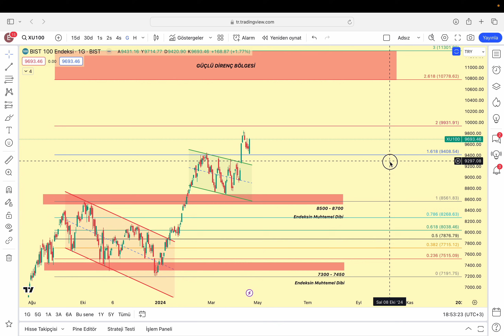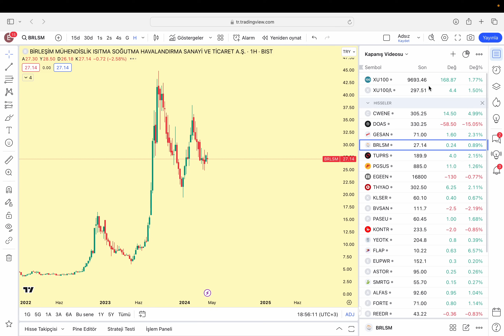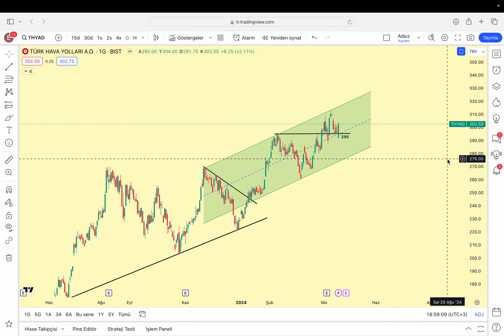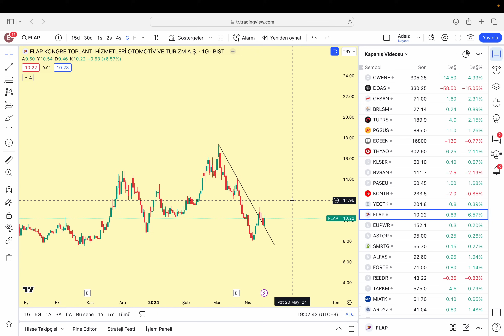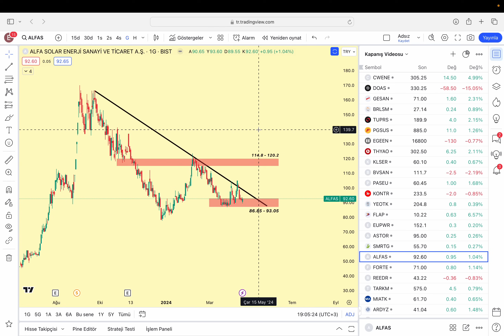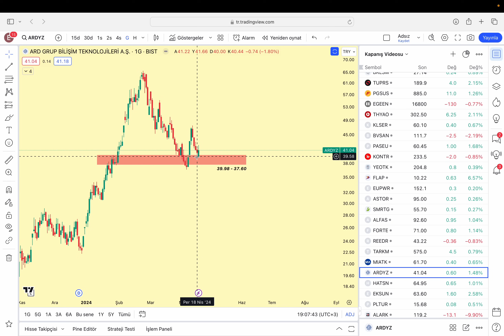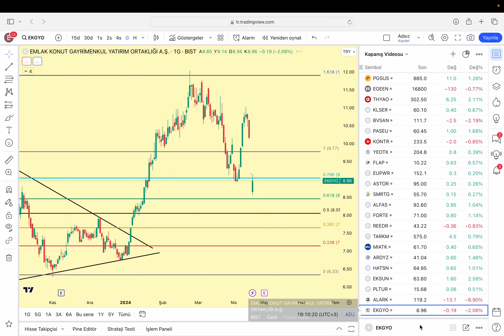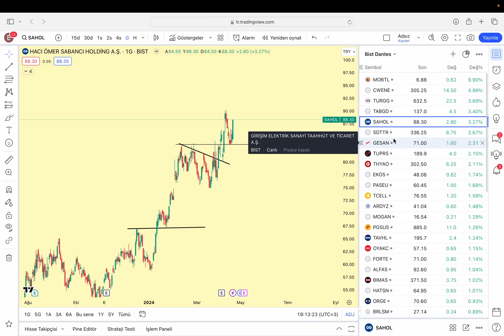Cwene | Doas | Thyao | Gesan | Pegasus | Tüpraş | Astor | Flap | Brlsm | Egeen | Meat | Klser |Reedr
Dostlar selam, hafta kapanış videosu sizlerle. İçerikte 32 hisse yer alıyor, tamamını görmek için açıklama kısmına ya da video içine bakmayı unutmayın. İstek hisselerinizi yoruma yazabilirsiniz.

DANTES PRICE ACTION EĞİTİM SETİ YAYINDA!

00:00 Bist100 Analizi ve Son İki Gün Değerlendirmesi
12:27 Cwene
13:10 Doas
14:18 Gesan
15:10 Brlsm
15:52 Tüpraş
16:34 Pegasus
17:18 Egeen
17:50 Thyao
18:20 Kale Seramik
18:46 Bvsan
19:19 Paseu
19:56 Kontrolmatik
20:40 Yeotk
21:18 Flap
21:48 Europower
22:19 Astor
23:21 Smrtg
23:40 Alfas
24:30 Forte
25:00 Reedr
25:38 Tarkim
26:07 Miatk
26:35 Ardyz
26:51 Hatsan
27:15 Eksun
27:49 Pltur
28:25 Alarko
29:17 Ekgyo
30:00 Mobtl
30:49 Sdttr
31:20 Turkcell
31:53 Sahol

Youtube KATIL | Ayrıcalıklar

1-) Cumartesi Günleri: Bitcoin ve Altcoin Analizleri

Bitcoin, Ethereum, major altcoinler ve kendi takibimde olan altcoinleri sizlerle paylaşıyorum.

2-) Pazar Günleri: Borsa İstanbul Sektör Analizleri

Sektörlerin endeks grafiklerini haftalık olarak takip edecek ve ana akımın hangi tarafta olduğunu tespit etmeye çalışıyoruz. Bu sektöre ait hisselere de değiniliyor. Altın analizi de bu videoda yer alıyor.

Siz de aramıza katılın.